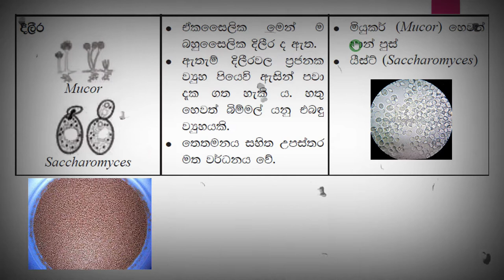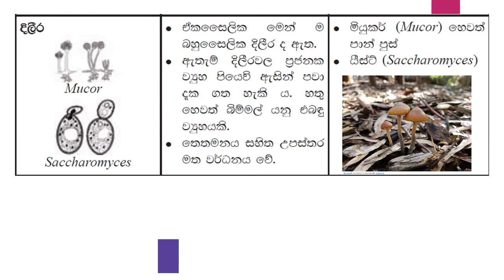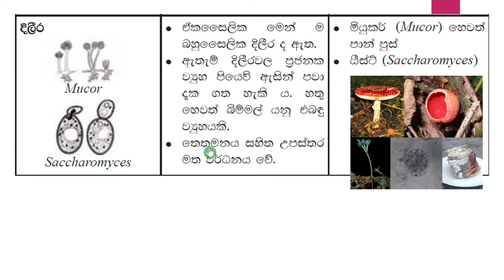9 විද්‍යාව | පළමු පාඩම | ක්ෂුද්‍ර ජීවීන්ගේ භාවිත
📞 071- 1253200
අපේ අනෙකුත් වීඩියෝ වෙත පහත Link වලින් පිවිසෙන්න

Grade 9 Science Question - 9 ප්‍රශ්න